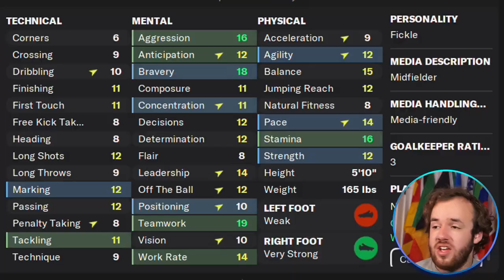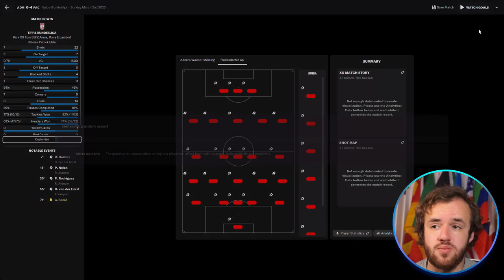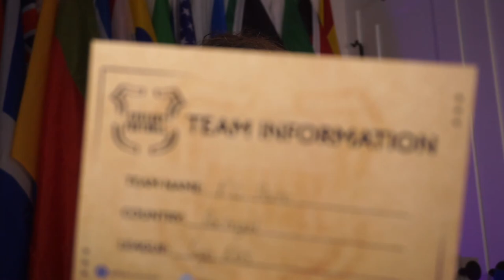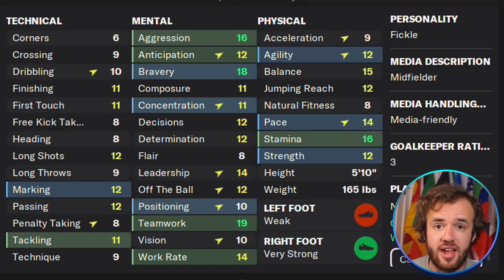My New Favorite Role on FM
It takes a big man to admit when you’re wrong, and even though I’m trying to stay in shape I have to admit I was wrong on this one. Football Manager always keeps you on your toes when it comes to tactical changes, but the roles usually stay in vogue. Sure the odd mezzala will take over the scene for a year, but I cannot remember my opinion of a role changing more from one year in FM to the next than this one right now. I also kind of love it. Every role can work in a system, and FM22 has given us the system for this role.

This also carries a nice warning about other tactic videos or position/role videos I make about previous football managers. They carry the kernel of truth but adapting to a new match engine and a new FM can mean things I mention don’t apply anymore. Always trust your eyes in FM and don’t be afraid to try new things if you think they could work. Do your thing then brag about it in the comments, just use this role to help (especially if you go narrow).

Much Love,
FM Senpai